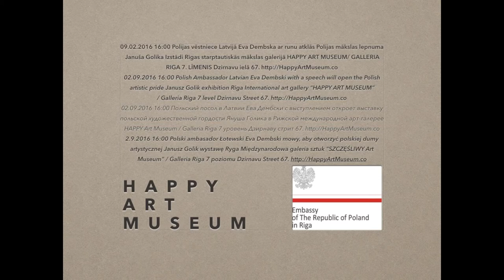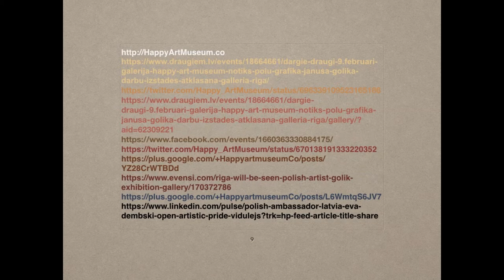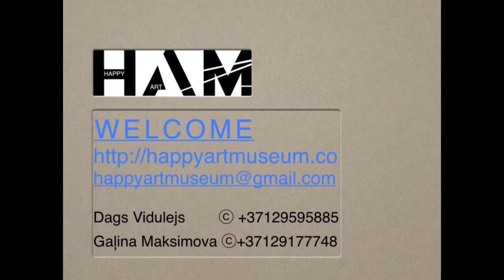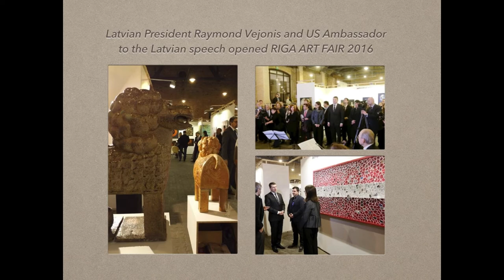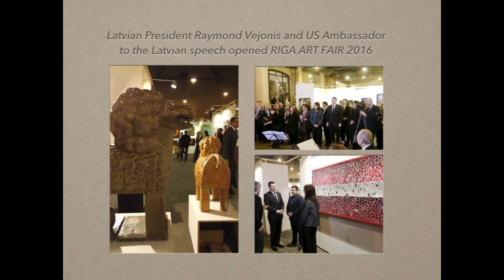Polish artist Janusz Golik expo Riga International art gallery HAPPY ART MUSEUM & ART RIGA FAIR 2015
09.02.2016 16:00 Polijas vēstniece Latvijā Eva Dembska ar runu atklās Polijas mākslas lepnuma Januša Golika Izstādi Rīgas starptautiskās mākslas galerijā HAPPY ART MUSEUM/ GALLERIA RIGA 7. LĪMENIS Dzirnavu ielā 67.

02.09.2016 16:00 Polish Ambassador Latvian Eva Dembski with a speech will open the Polish artistic pride Janusz Golik exhibition Riga International art gallery “HAPPY ART MUSEUM”

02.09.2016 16:00 Польский посол в Латвии Ева Дембски с выступлением откроет выставку польской художественной гордости Януша Голика в Рижской международной арт-галерее HAPPY Art Museum / Galleria Riga 7 уровень Дзирнаву стрит 67.

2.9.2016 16:00 Polski ambasador Łotewski Eva Dembski mowy, aby otworzyć polskiej dumy artystycznej Janusz Golik wystawę Ryga Międzynarodowa galeria sztuk “SZCZĘŚLIWY Art Museum” / Galleria Riga 7 poziomu Dzirnavu Street 67.

Rīgā būs skatāma poļu grafiķa Golika izstāde via @tvnet_portals Galerijā Happy Art Museum/ Galleria Riga/ 7 līmenis, 9.02 16 WEB LIVE

International Annual Contemporary Art Fair
"ART RIGA 2015"
Dags Vidulejs